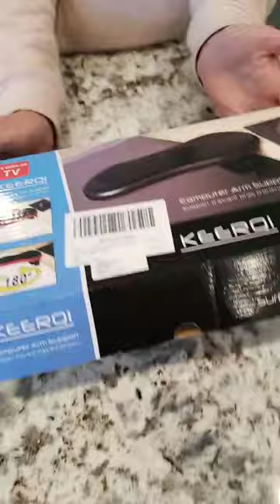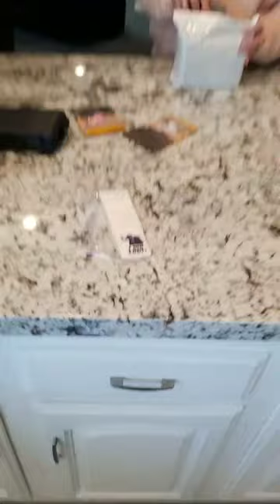This Queen has thorns!!